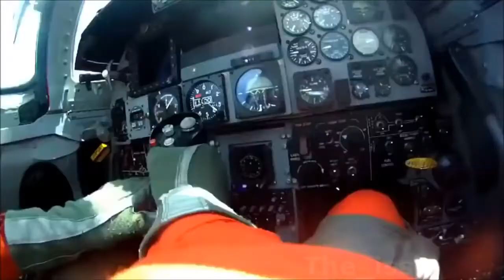Turkish Army - Seven Nation Army